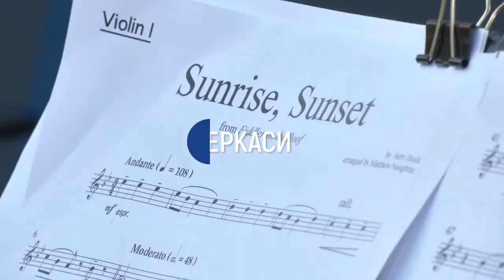Концерт класичної музики для пацієнтів онкодиспансеру відіграли музиканти Черкаської філармонії.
Концерт класичної музики для пацієнтів онкодиспансеру на території лікувальнього закладу відіграли працівники Черкаської філармонії. За словами організаторки Світлани Федорової, такі заходи тут заплановані щотижня. Як реагують на класичну музику пацієнти та скільки триватимуть концерти – розкаже Ірина Філенко.